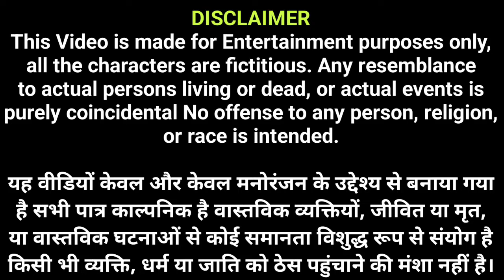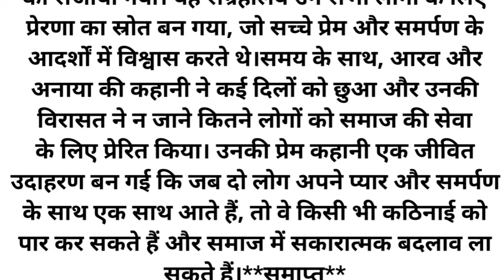Suvichar Motivational Stories - Hindi Kahani -- Sacchi Kahani storytelling bhai bahan ki story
Motivational story
Sachhi kahani
Princess story in Hindi
Motivational stories
Motivational story in Hindi
Kahaniyan
Kahani

यह एक काल्पनिक कहानी है। इसके सभी पात्र और घटनास्थल काल्पनिक है। इसका उद्देश्य किसी भी जाति धर्म और सामाजिक भावनाओं को ठेस पहुंचाना नहीं। इसका उद्देश्य शिक्षा देना हैं।

शिक्षा 👉इस कहानी को सुनकर हमें यह शिक्षा मिलती है कि ससुर और बहू का रिश्ता भारतीय समाज में खास महत्व रखता है, जो परंपरा और संस्कारों पर आधारित होता है। यह रिश्ता परिवार की एकता और सद्भाव बनाए रखने में अहम भूमिका निभाता है। लेकिन निशा और उसके ससुर ने कामवासना में आकर अपने रिश्ते को भूल गए।जबकि बहू बेटी और ससुर पिता के समान होता है।आखरी में यही कहना चाहूंगी हमें ऐसा नहीं करना चाहिए।